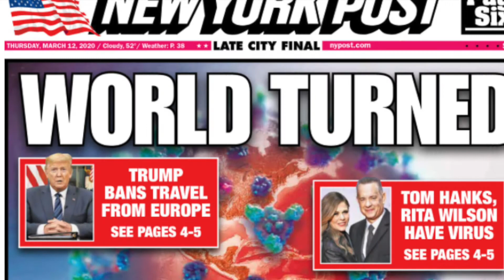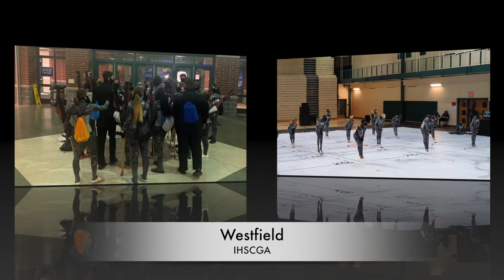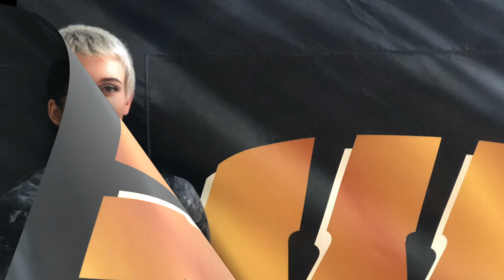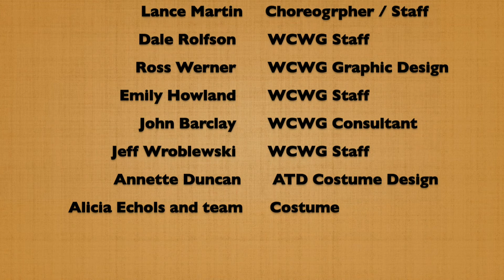2021 Warren Central World Guard Memories